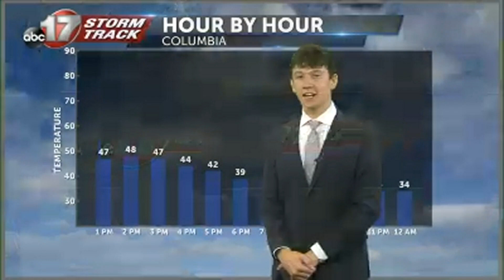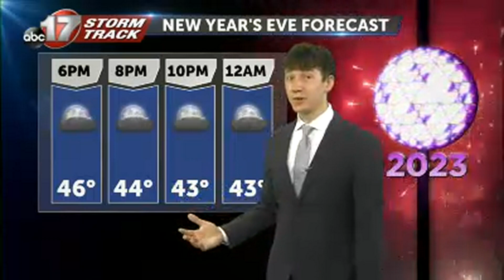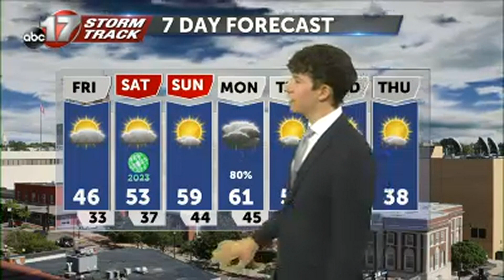12-30 Noon Weather Update